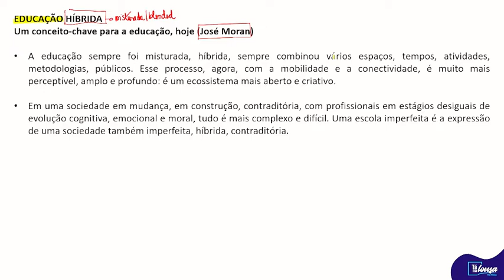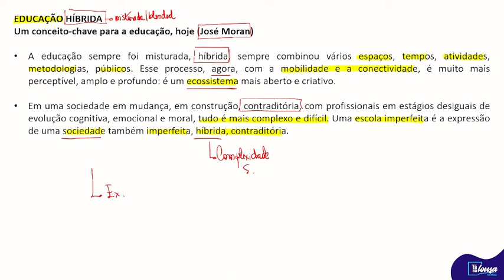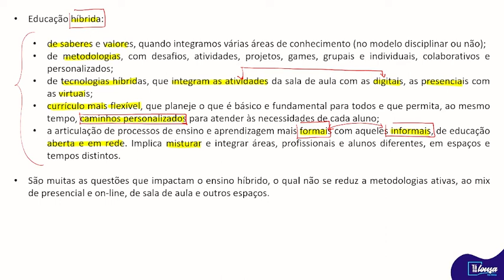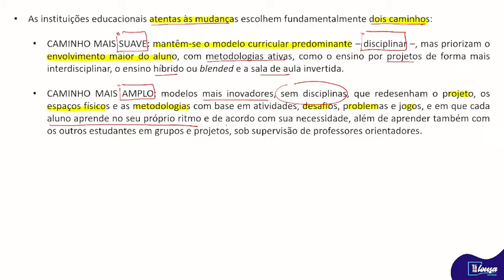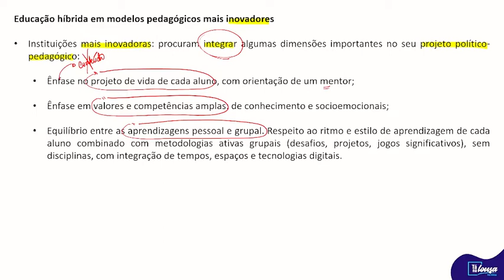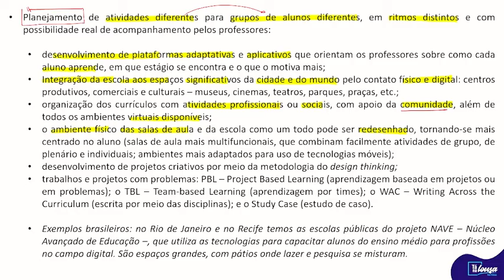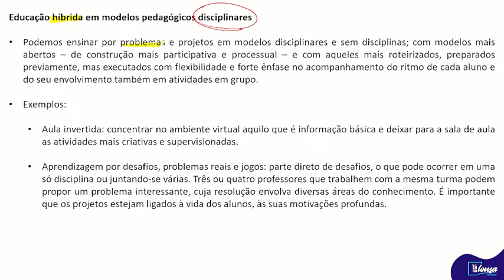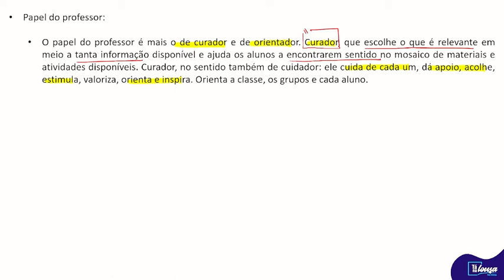ENSINO HÍBRIDO: Personalização e Tecnologia na Educação - Adolfo Trevisani